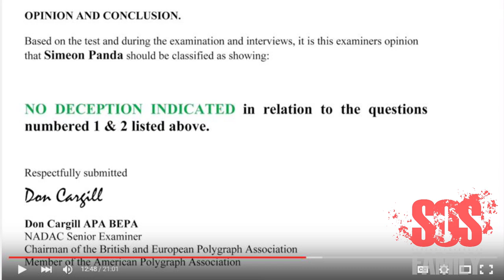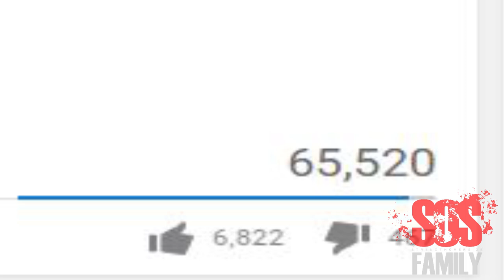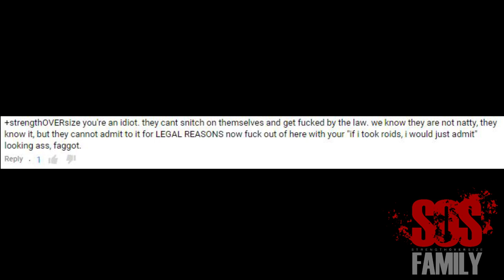Simeon Panda - Lifetime Natural Bodybuilder [SIMON SAYS]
Here is my response on the "Simeon Panda - Lifetime Natural Bodybuilder (Polygraph & Drug Tested)" video.

5'8" or 173cm